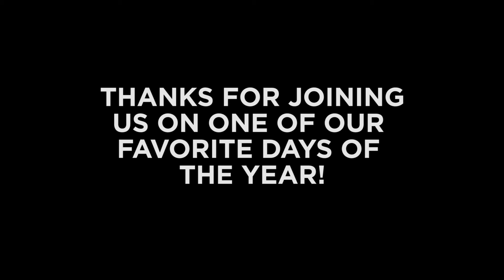Illinois State Campus Recreation's 2015 Water Bottle Swap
At this sustainability event, ISU community members traded recyclable plastic water bottles in for brand new Camelbaks.